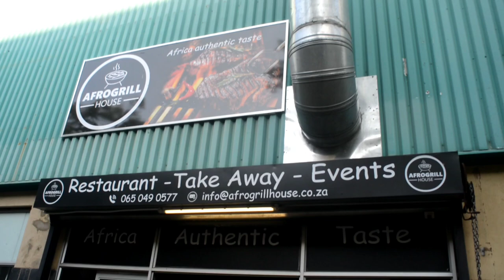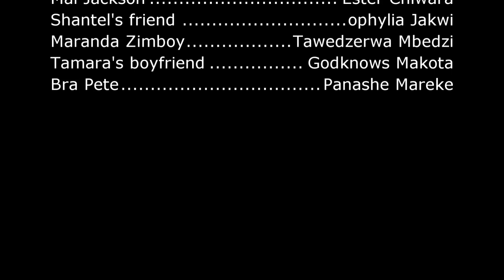Rudo ndimambo latest Zimbabwean drama 2023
Starring Baba Tencern Kuripwa. Created by Simon Jamukoko story by Rashid S Maulana. A Jamukoko media production @zimbabwe official @Proudly Zimbabwean @Nollywood Igbo Movies @Goldmines Movies @Kenya CitizenTV @KTN News Kenya @AFRICAN MOVIES YUMMY NOLLYWOOD - NIGERIAN MOVIES @LATEST NIGERIAN MOVIES 2021 - AFRICAN MOVIES
@Prince of Zimbabwe @MzansiMagicOfficial @Mzansi TV @SABC1 - Mzansi Fo Sho @Multichoice Studios @Zambezi Magic @ZollywoodZim @emmanuella mark angels commedies @Naiza Boom  @Passion Java Records @MADAM BOSS @BUSTOP TV @realnollywoodclipss @NollywoodStreams @Word Porn @MarkAngelComedy @MaVery very Online TV @Mr Shot it
@Top Trending How to enjoy Number 1 MostWatchedConted BestAFRICANmovie2021 @Hero Movies 2021 African @African Nollywood Movies Latest Nigerian Movie @Afrimax English @TV7 Live Zimbabwe Africa @TATELICIOUS KARIGAMBE-SANDBERG @DAVIDO @The Ramsey Show - Highlights @AFRICA AFRICA movies @Nigerian Films - latest nigerian movies 2020 @Get Movies @Karanganda Tv @Drewmas Media